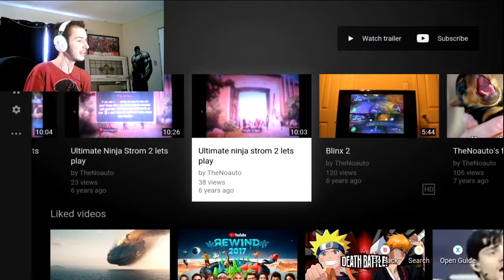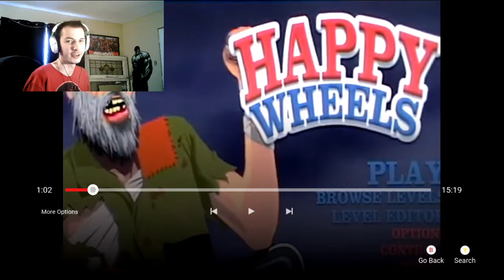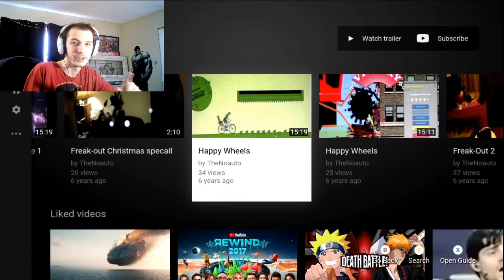Reacting to old videos- BabyGamer64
Here are my cringe worthy videos back when I was first starting.